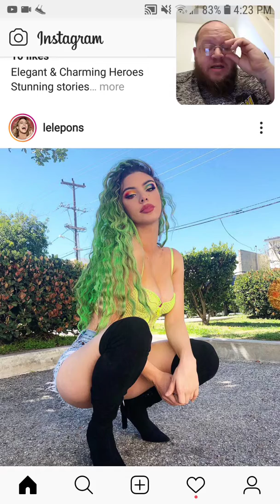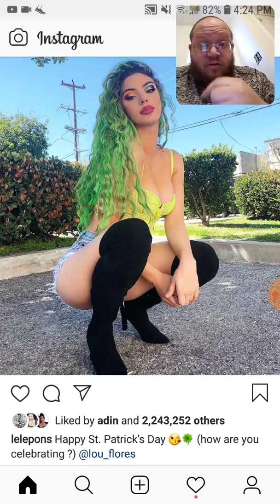Lele Pons Has Green Hair Now - Dtmp Drama Alert